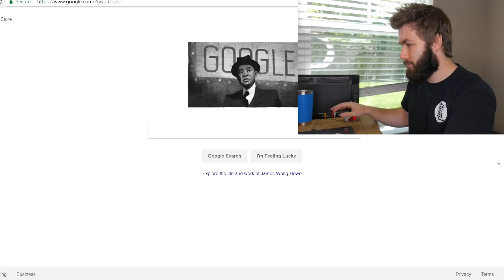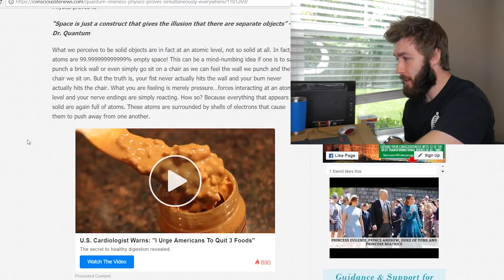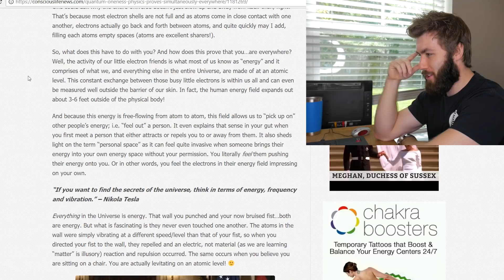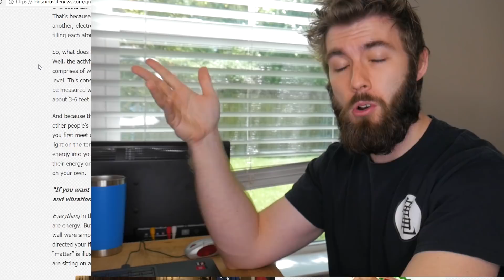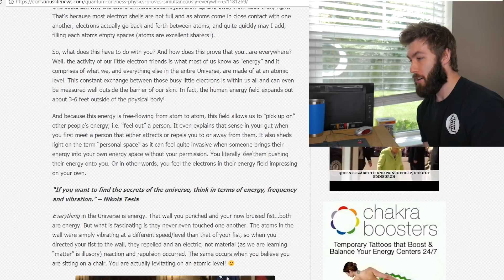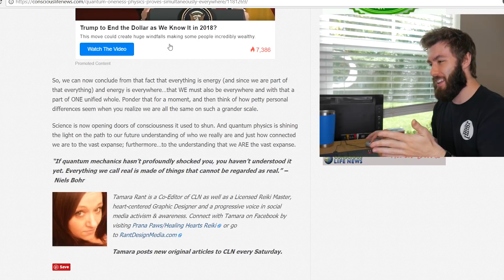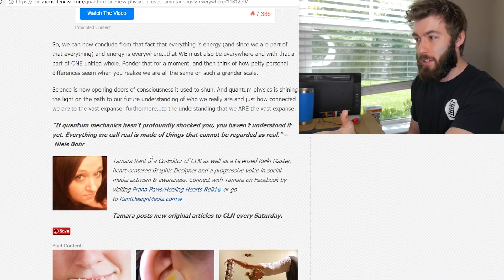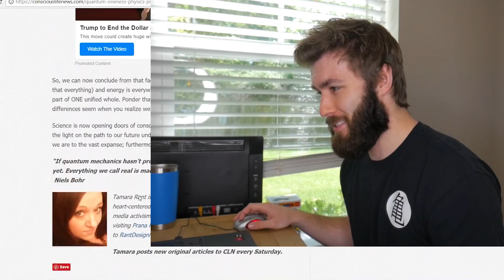Article Review: How Physics Proves You Are Simultaneously Everywhere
Just a physics student reading pseudo-science articles having fun.